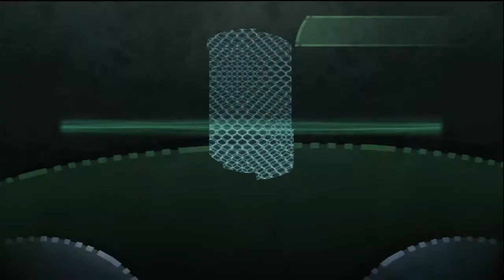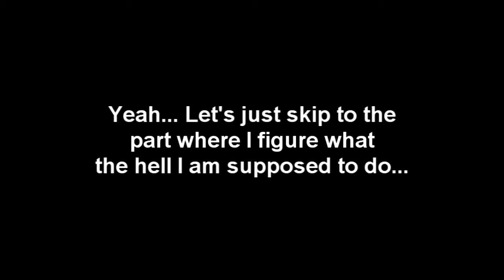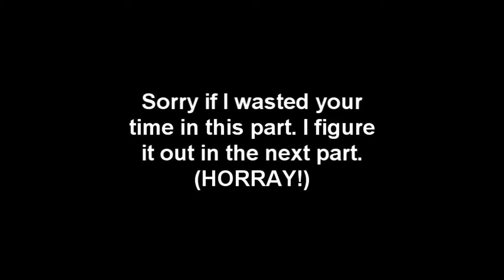Beyond Good & Evil HD - Playthrough (XBLA) - Part 14: Wasting Your Time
In part fourteen, I waste your time when I have no clue what the heck I am supposed to do... No really. I do.

Here is Beyond Good & Evil HD, a game which didn't do well in 2003, but has been given a second chance, because Ubisoft believes it has legs.

For more news, previews, reviews and more, go